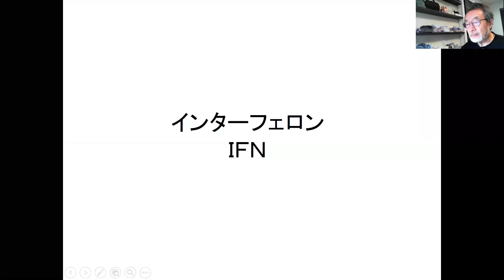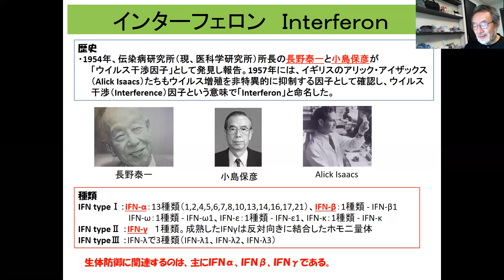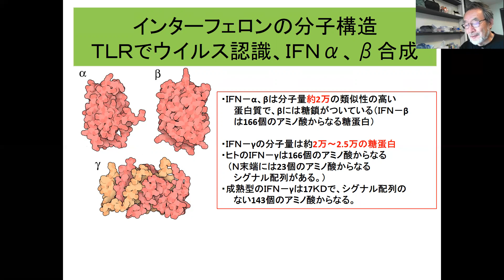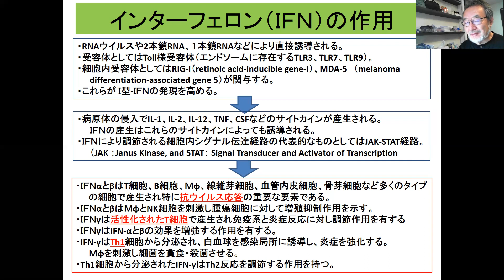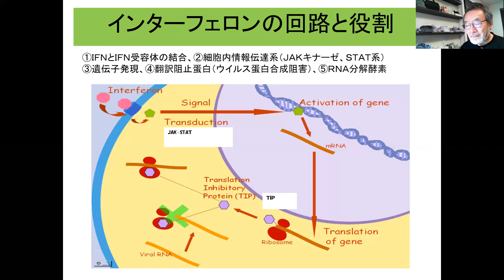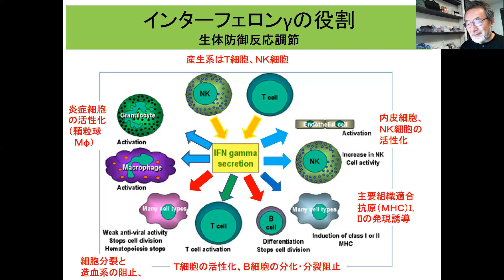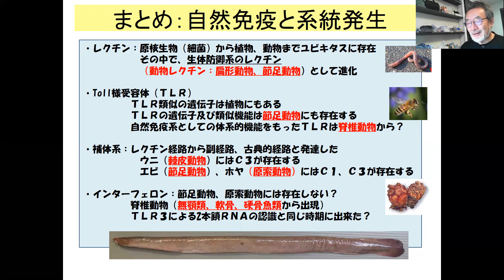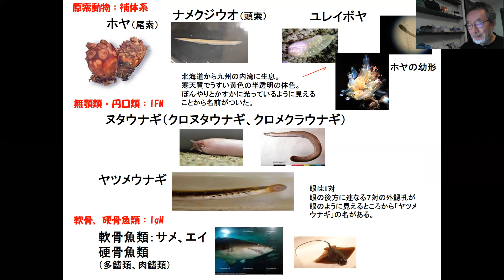進化免疫8の3IFN（インターフェロン） edit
ウイルスに対する自然免疫系の立役者、初期反応の担い手てあるインターフェロンの作用機序について説明します。直接的にウイルスのｍRNAの切断やリボゾームでの読み取りを阻害する作用を持つユビキタスなIFNα、βと、T細胞により産生され、生体防御系全体を駆動してウイルス増殖を阻害するインターフェロンγの違いを理解してください。
前回の講義は進化免疫８の２、ノーベル賞を授与されたトール様受容体について説明しました。
次回は、進化免疫９の１、自然免疫の振り返りと特異免疫の概要を説明します。